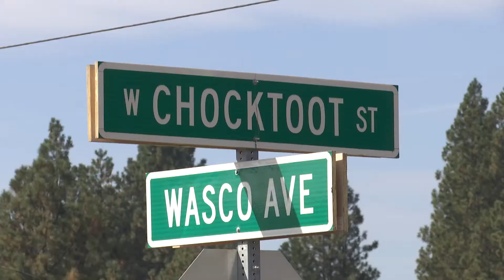Chiloquin murder suspects jailed